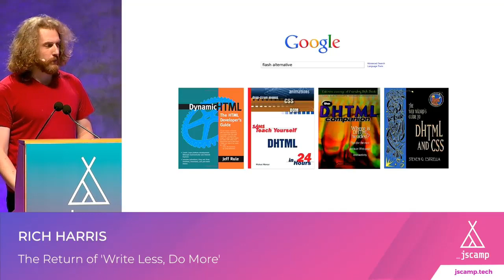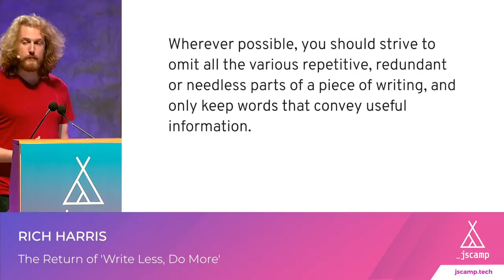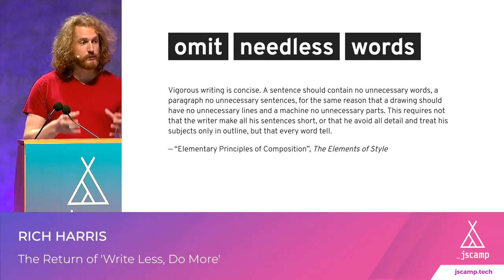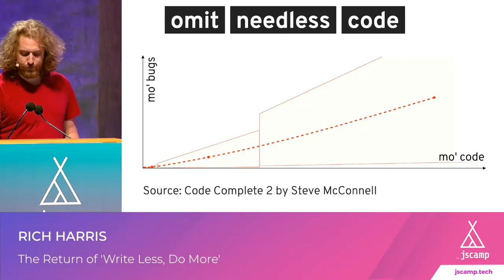The Return of 'Write Less, Do More' by Rich Harris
Rich Harris est le créateur de Svelte. Rich travaille au New York Times et est un passionné des IT. Le talk montre ce qui l'a influencé dans son parcours et comment il a imaginé Svelte.
Rich est aussi le créateur du bundler Rollup.